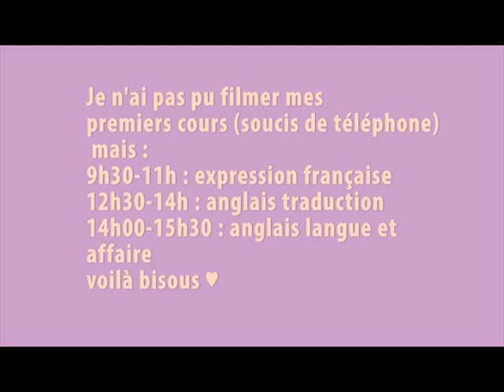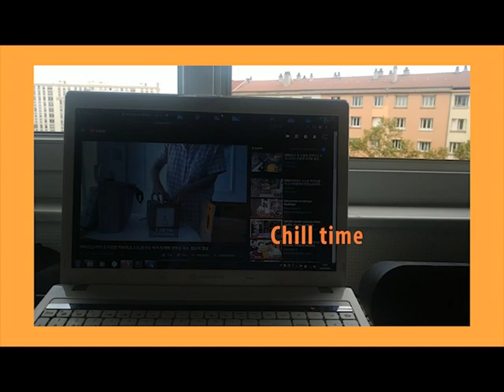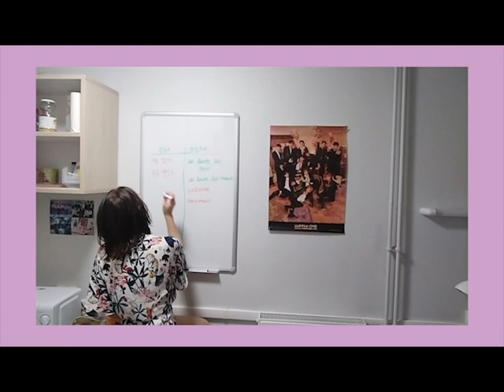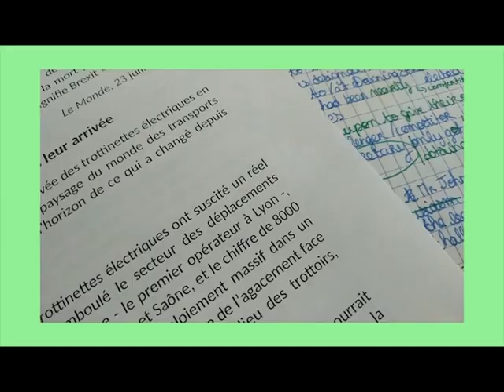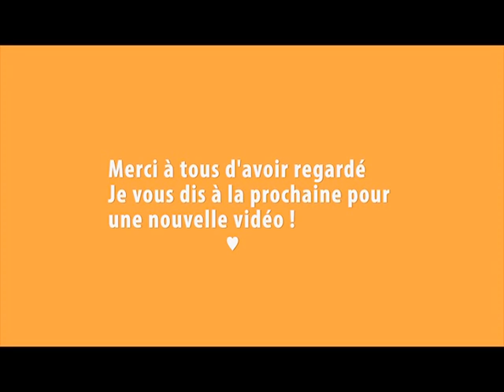Une semaine dans ma vie [étudiante en LEA anglais/coréen] (ENG/KR subtitles soon)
Heyo ♥
Comme promis, voici la vidéo sur mon quotidien en tant qu'étudiante !
J'espère que vous apprécirez !!

Ahri ♥